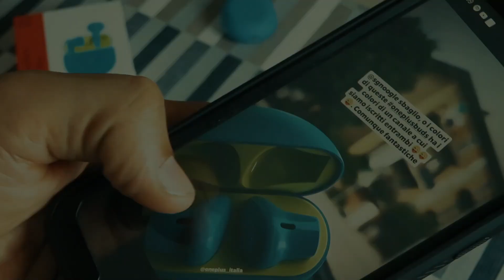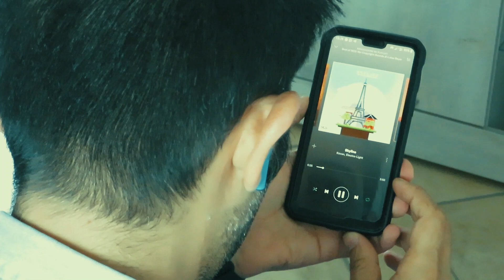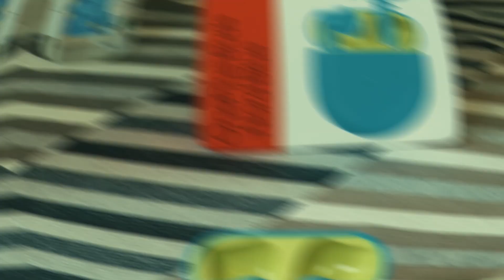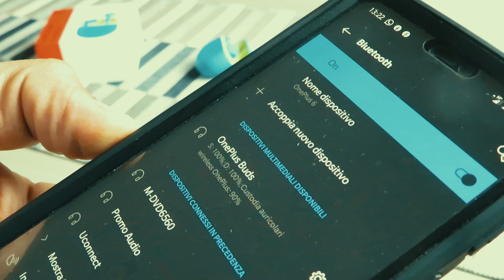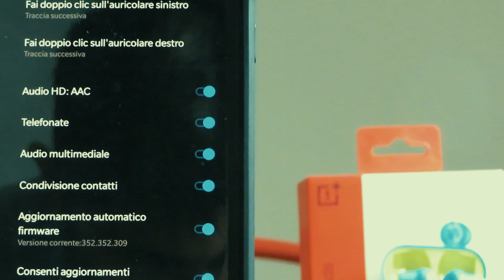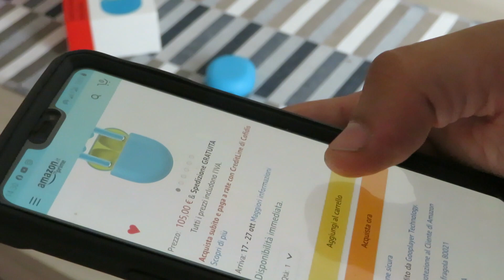Le OnePlusBuds molto più comode, leggere e funzionali delle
La settimana scorsa vi avevo portato l'unboxing delle OnePlusBuds, ovvero le nuove Cuffie di OnePlus che attualmente ho sostituito alle mie OnePlusBullets di cui mi stò trovando veramente molto bene. Piccole, comodità di utilizzo, trasportabilità e sopratutto per la batteria. Per il resto vi lascio al video completo.